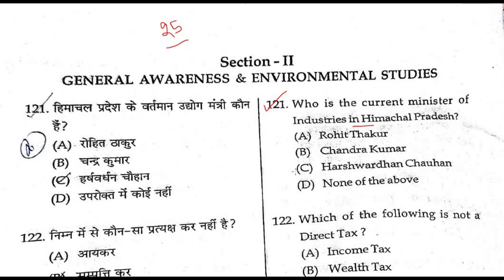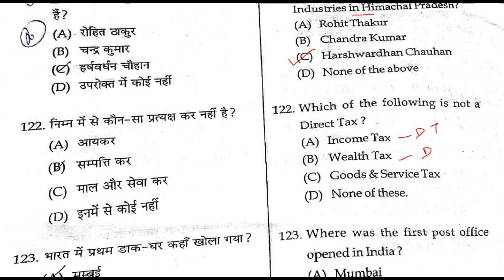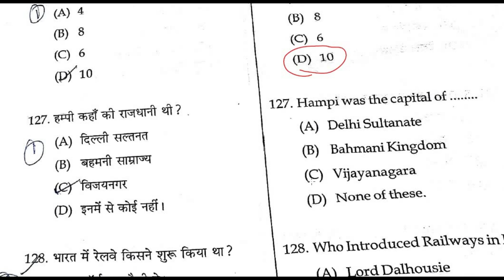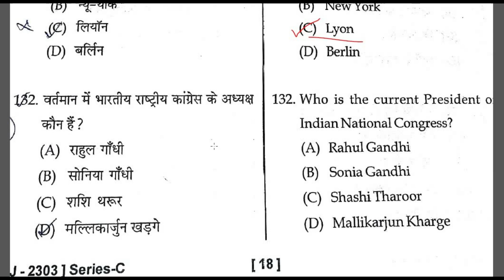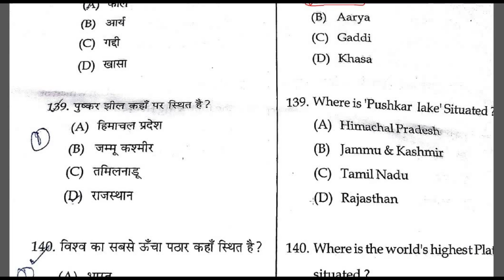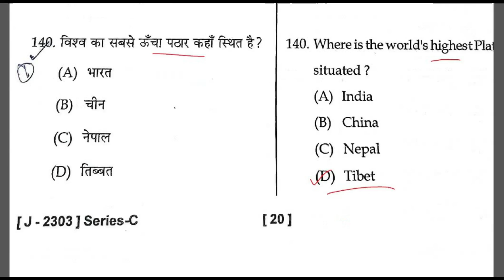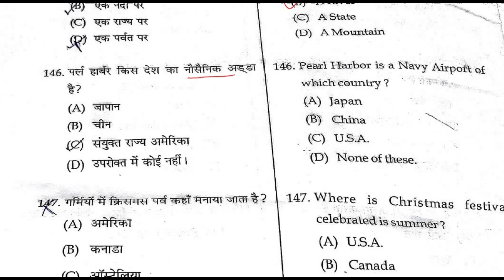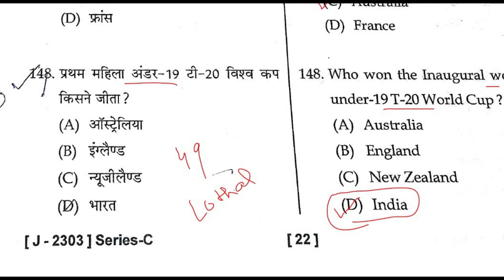HP TET LT (LANGUAGE TEACHER) HELD ON 25 JUNE 2023 SOLVED ANSWER KEY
IN THIS VIDEO WE WILL DISCUSSHP TET LT (LANGUAGE TEACHER) HELD ON 25 JUNE 2023 SOLVED ANSWER KEY